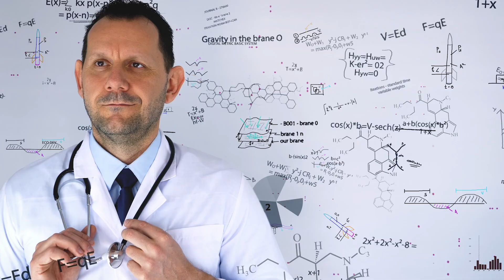IHM Australia - Creating Tomorrow's Healthcare Professionals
Welcome to IHM Australia! We are committed to delivering high-quality education and training for future healthcare professionals. Our programs are crafted to provide you with the skills, knowledge, and confidence necessary to thrive in the ever-evolving healthcare industry.

🎓 Why Choose IHM?
👉 Comprehensive healthcare courses aligned with industry standards
👉 Experienced faculty and cutting-edge facilities
👉 Flexible learning options, including online and on-campus programs
👉 Strong industry connections and placement support

Embark on a journey towards healthcare excellence with us and unlock endless career opportunities. Whether you're just beginning your career or looking to advance, IHM is here to guide you every step of the way.